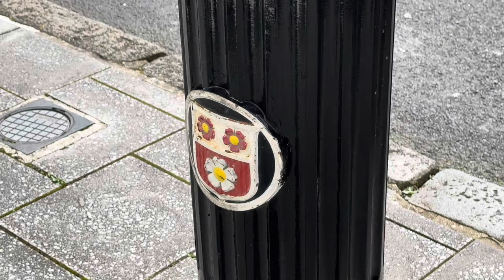WOEFUL PERFORMANCE AS SOUTHAMPTON CONCEDE LATE ON VS BORO | Southampton FC 1-1 Middlesbrough Vlog